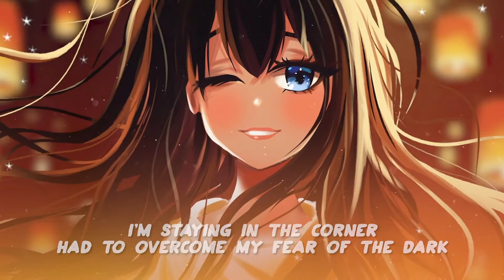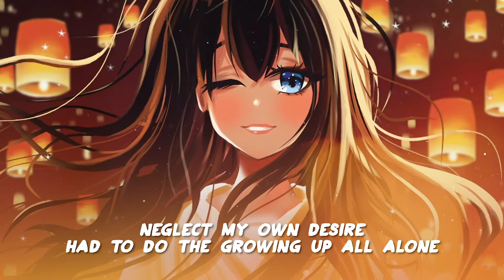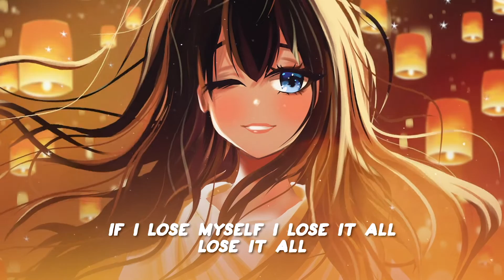Nightcore High - Lose It All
▃▃▃▃▃▃▃ Follow Nightcore High on: ▃▃▃▃▃▃▃

LYRICS

I'm staying in the corner
Had to overcome my fear of the dark
Jumped into the water
And i knew i had to swim with the sharks

Been scared to fall too deep
Been losing so much sleep
But now the feeling's gone
I had to leave behind
The trouble in my mind
It's true

If I lose myself i lose it all
Lose it all
And I'm bleeding
I'm praying to God
Baby, I lose it all
Lose it all
And I'm missing the taste of your heart
If I lose myself I oh-oh

I had to go through fire
Fight with demons that i knew were my own
Neglect my own desire
Had to do the growing up all alone

It's true

Lose it all
And I'm bleeding

LYRICS

Every Tuesday and Friday, make sure to click the notification button to be the first to hear about the newest releases. Nightcore High is grateful for your support and is excited to continue playing wonderful music for you in the future.